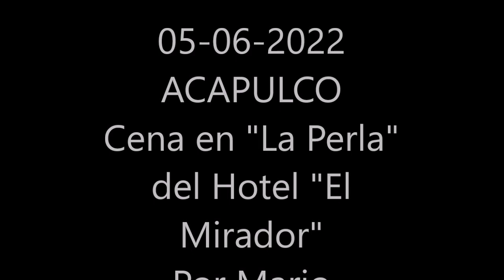05-06-2022 - ACAPULCO - Clavadistas de la Quebrada - Cena en "La Perla" por Mario.